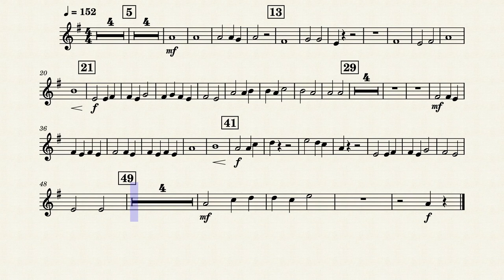Alto Saxophone Play Along - Turbo Rock